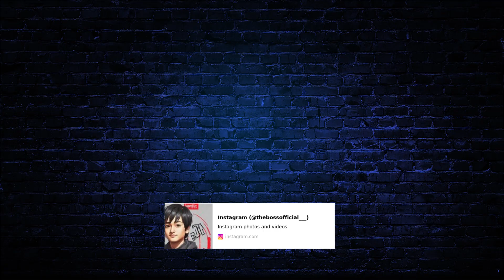🎶 Aisay Kaisay - Hassan Raheem (𝓣𝓱𝓮 𝓑𝓸𝓼𝓼 𝓡𝓮𝓶𝓲𝔁) 🎶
Immerse yourself in the captivating beats of The Boss's remix of Hassan Raheem's "Aisay Kaisay." This isn't just a remix; it's a fresh take on the original that adds a special touch to the soulful melody.

The Boss, a wizard of musical creativity, gives a new vibe to this already fantastic track. The rhythm is pumped up, the beats are reimagined, and the result is a musical journey that goes beyond boundaries.